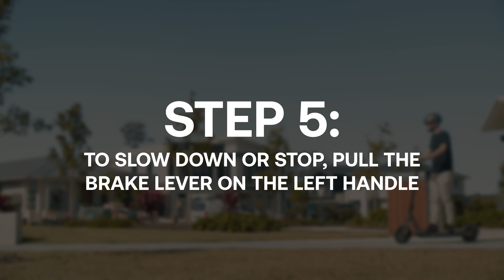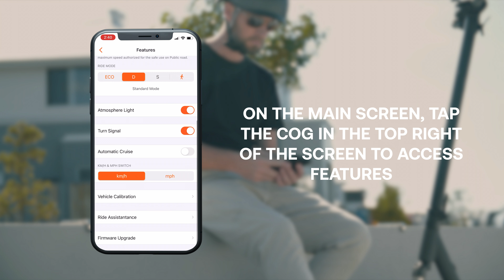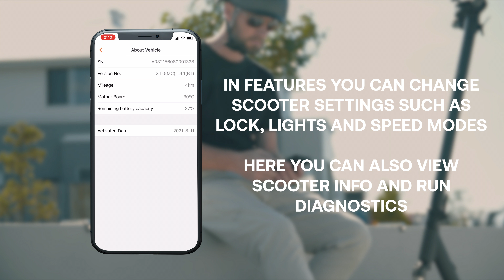InMotion S1 Quick Start Guide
Getting up and riding on the InMotion S1 is easy with this quick start guide.